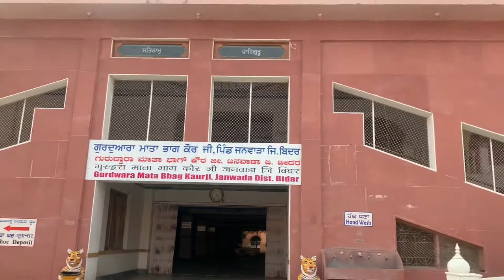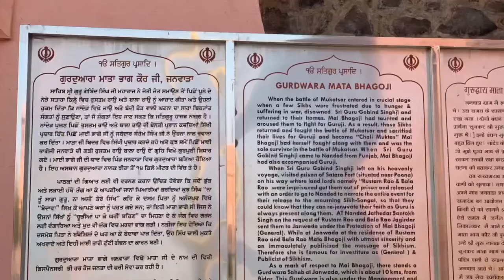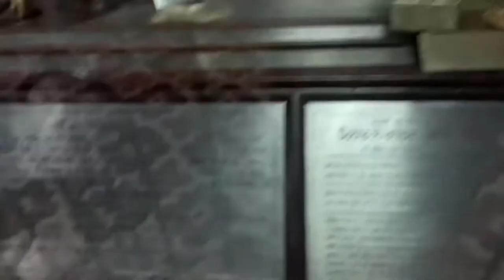View of Gurudwara 🙏🏻Mata bhago 🙏🏻ji